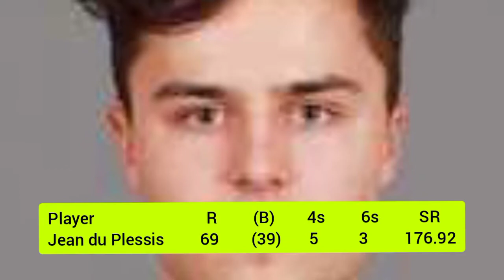Jean du Plessis 69 run off 39 balls : Northern Cape vs South Western Districts, Pool A